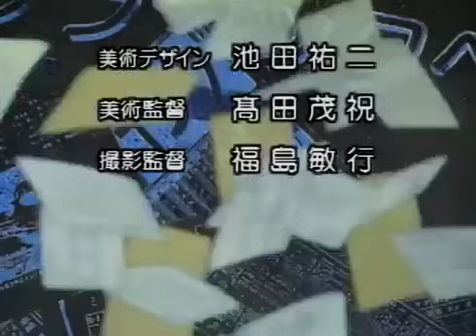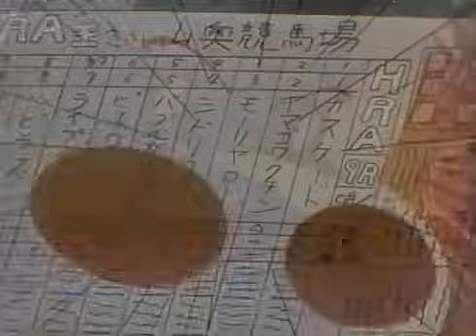Makibao Episode 38 Tagalog Dubbed COMPLETE